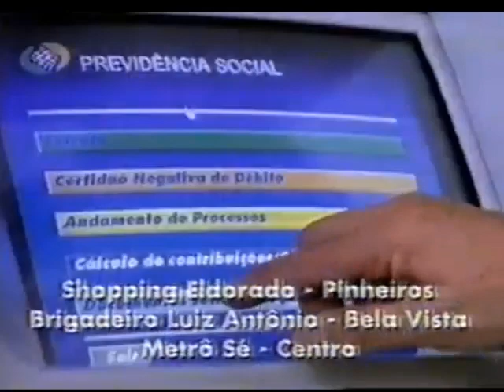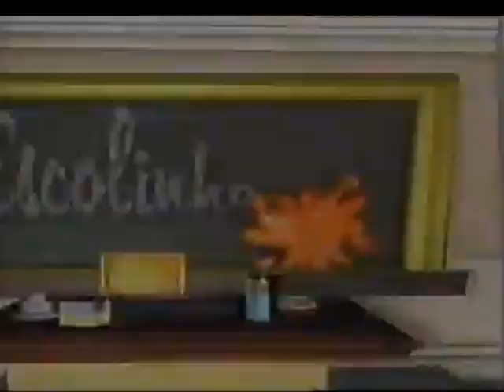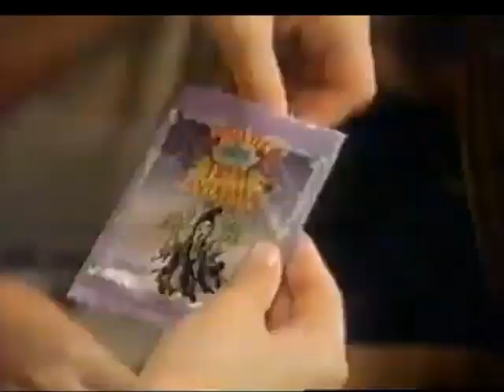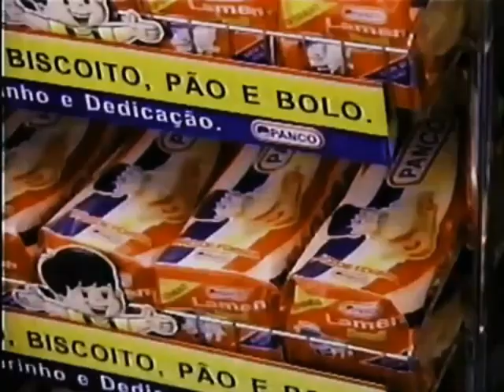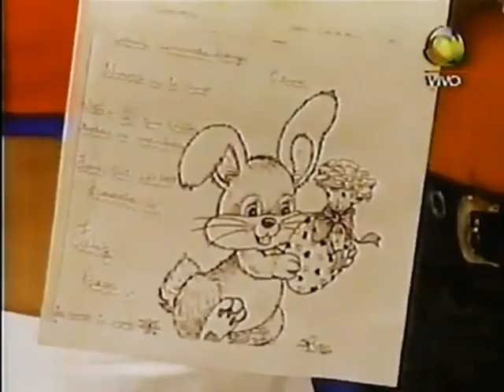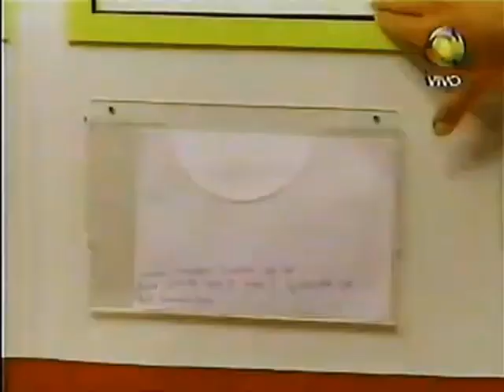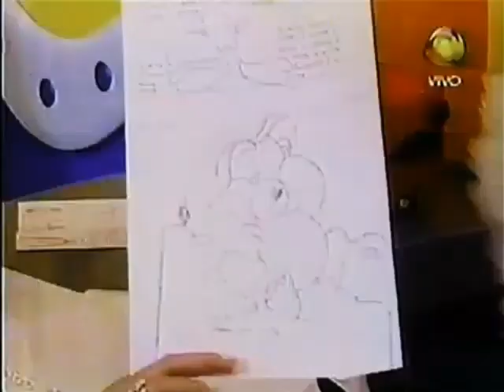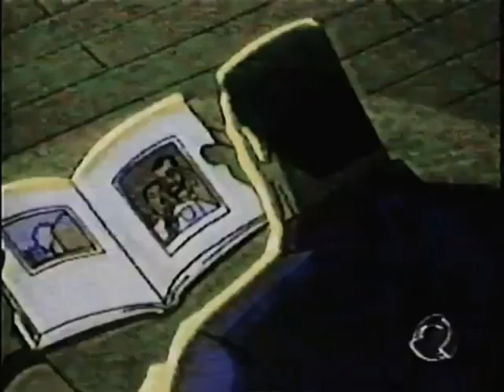Programa Eliana & Alegria + Gato Félix, Dinossauros Radicais, MK | 1999 | Rede Record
Eliana & Alegria foi um programa infantil da Rede Record, sendo o primeiro de Eliana no canal. Estreou em 12 de outubro de 1998 na faixa das 9h da manhã. Era exibido de segunda à sexta-feira, inicialmente durante as manhãs e posteriormente, durante as tardes, faixa no qual foi reformulado no ano de 2002, penúltimo ano do programa.

O programa era composto por brincadeiras, matérias externas, experiências e desenhos animados. Entre os personagens recorrentes, estavam: Chiquinho (Edílson Oliveira), Pitoco, os bonecos Bebê Alegria, Vovô Alegria e Nhoc.

FICHA TÉCNICA
Programa: Eliana & Alegria.
Apresentadora: Eliana.
Exibição: 04/1999.
Emissora: Rede Record.

0:00 - Eliana & Alegria
33:57 - Vila Esperança
40:53 - Gato Félix
44:28 - Dinossauros Radicais
48:09 - Mortal Kombat

Geek˙ fans